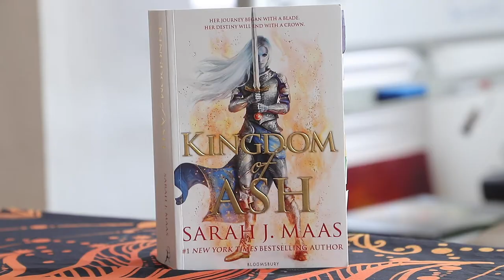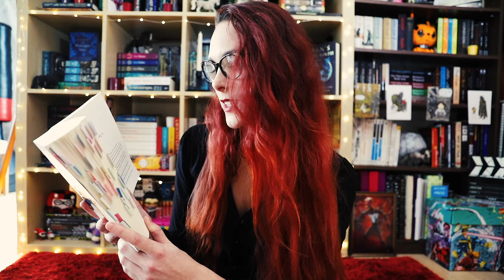Review Time | Kingdom of Ash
Welcome back to Review Time! The series where I take apart the books I've read, give my thoughts and feelings, and then put them back together.

In today's video I'll be discussing Kingdom of Ash, which is the last book in the Throne of Glass series!

It is NEVER my intention to upset anyone with my reviews and I in no way want to force my opinions on others.

I'm simply here to share.

📚 SOCIALS ~